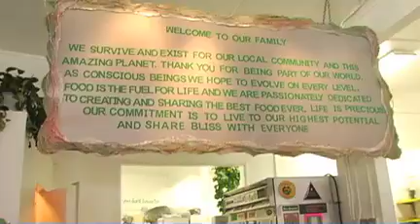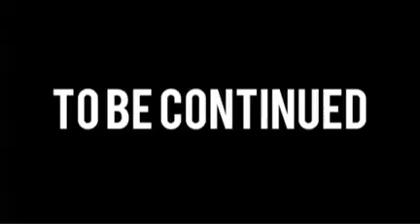Tree Media's Action - Reducing Waste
Tree Media's Stephan McGuire tries to see if we can reduce the waste our office produces everyday from take out lunch and dinner.